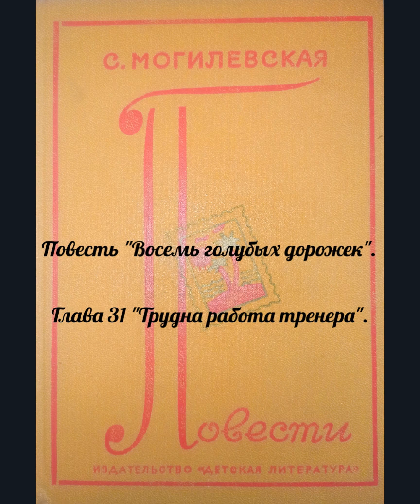Глава 31 "Трудна работа тренера". Повесть "Восемь голубых дорожек". Могилевская Софья Абрамовна.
Могилевская Софья Абрамовна.
Повесть "Восемь голубых дорожек"
Глава 31 "Трудна работа тренера".